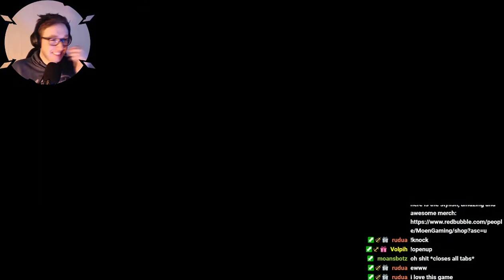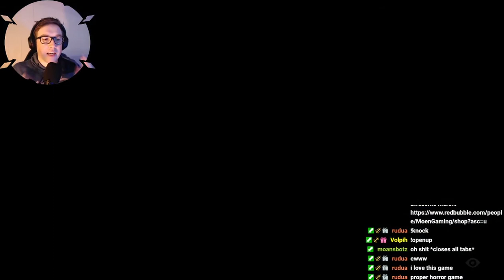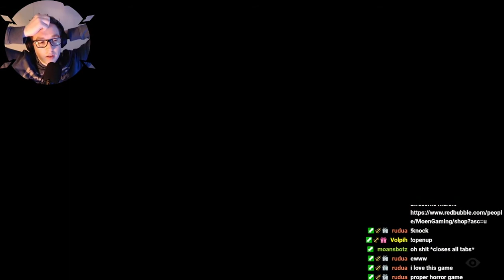BIG no! - Little Nightmares 2 - Part 7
Continue our adventures in the hospital and no.. just no no no no no NO NO NO NOOOO OH GOD NOOOOOOOOOOOOOOOOOOOO!
This was taken from a livestream on Twitch, come say hi!